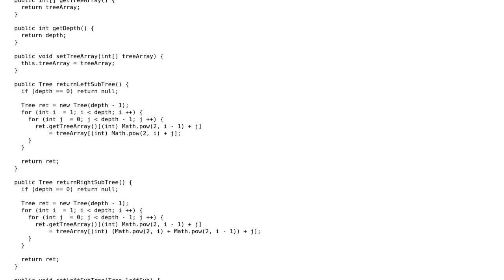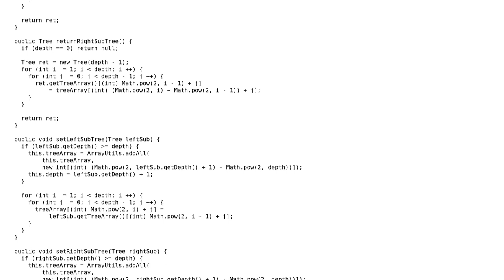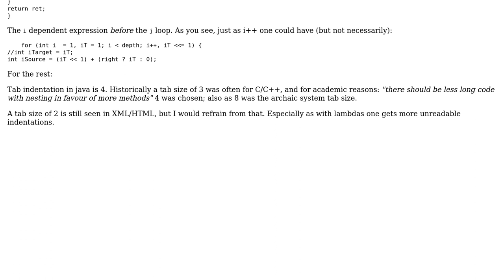Code Review: Basic implicit tree implementation in Java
With thanks & praise to God, and with thanks to the many people who have made this project possible! | Content (except music & images) licensed under CC BY-SA | Music | Images & others | With thanks to user Layman user Joop Eggen and the Stack Exchange Network Trademarks are property of their respective owners. You are responsible for your own actions.